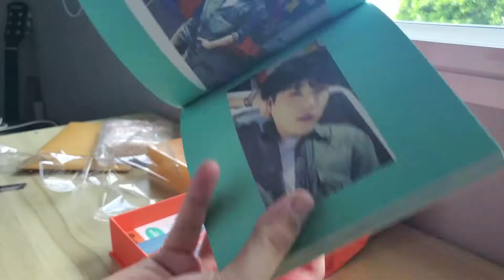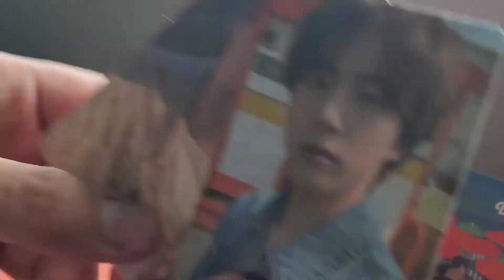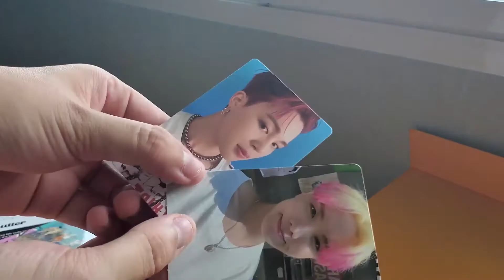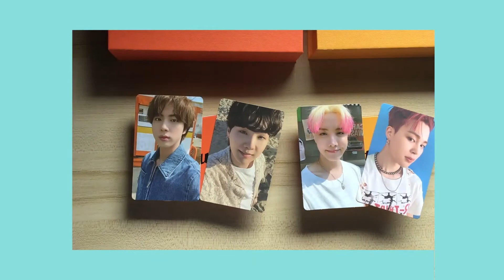unboxing ﹆ Butter แกะอัลบั้มบังทัน ได้การ์ดเมนด้วย ˘͈ᵕ˘͈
แกะอัลบัมบังทัน (*˘︶˘*).。.:*♡
และแกะได้การ์เมนทั้งสองคนเลย น้ามตาจาไหลTT
อย่าลืมสตรีมเพลงน้องเนยและขอยากแดนซ์ด้วยนะคะ

thx to ⋆｡˚
Chill Acoustic Korean Cafe Music - Korean Acoustic Guitar Music, Coffee Shop Music, Cafe Playlist